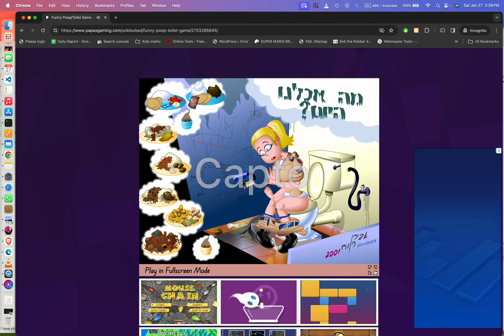Funny Poop Game With Sound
The poop game with crazy loud fart and poop sound :D